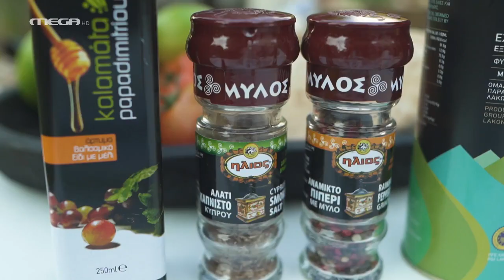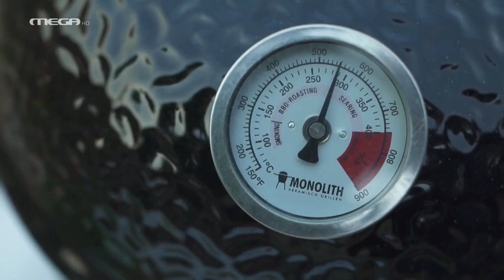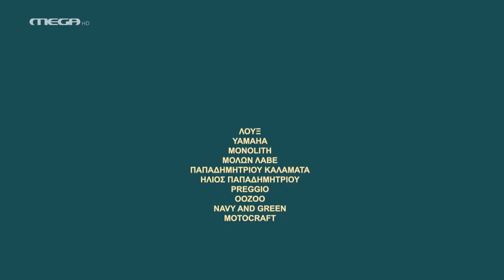FISHY ΜΕ ΤΟΝ ΓΙΑΝΝΗ ΤΣΙΜΙΤΣΕΛΗ (2o ΚΥΚΛΟΣ) 20ο ΕΠ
ΤΑΞΙΔΙΩΤΙΚΗ ΕΚΠΟΜΠΗ ΜΕ ΤΟΝ ΓΙΑΝΝΗ ΤΣΙΜΙΤΣΕΛΗ ΝΑ ΥΠΟΔΕΧΕΤΑΙ ΕΚΛΕΚΤΟΥΣ ΚΑΛΕΣΜΕΝΟΥΣ ΣΤΑ ΟΜΟΡΦΟΤΕΡΑ ΜΕΡΗ ΤΗΣ ΕΛΛΑΔΟΣ